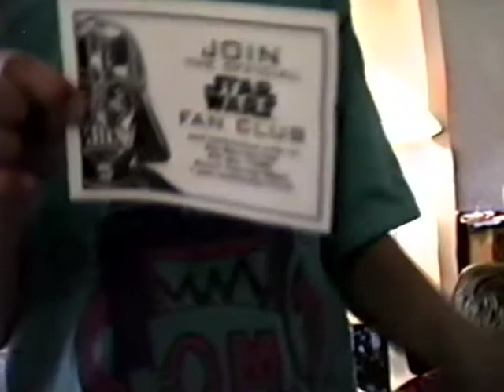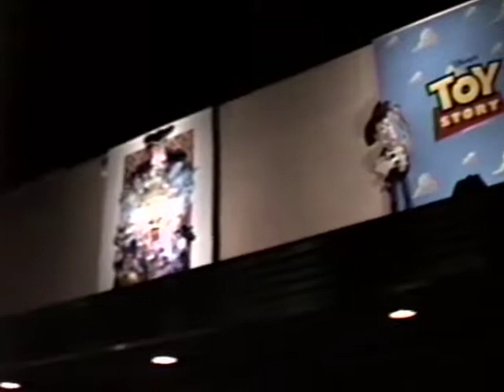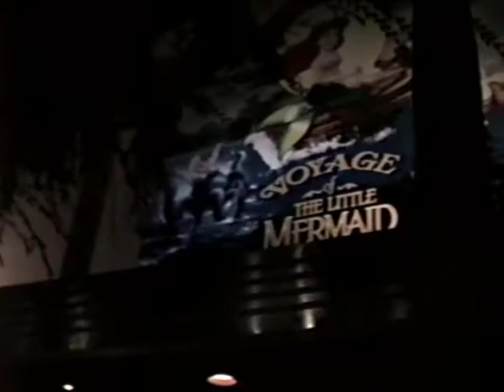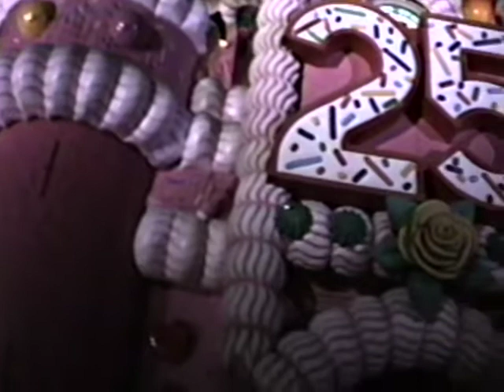1997 Boy's Star Wars Toys Display and Disney Vacation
Kevin and Bradley proudly showing their Star Wars toys